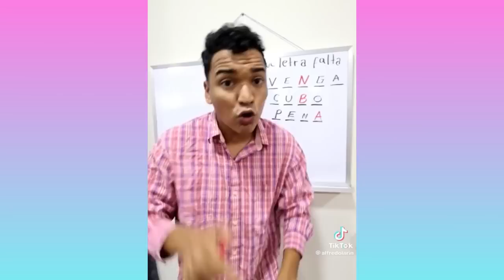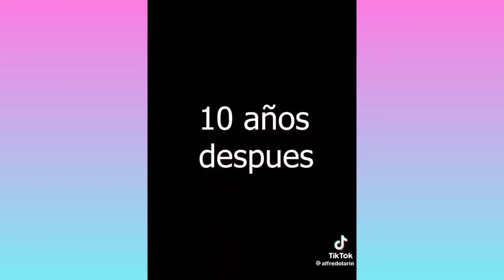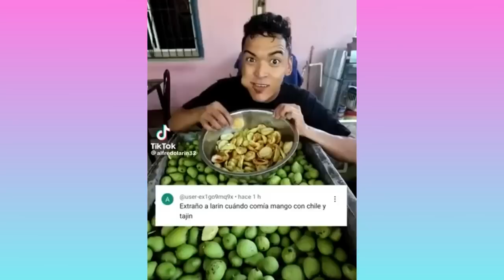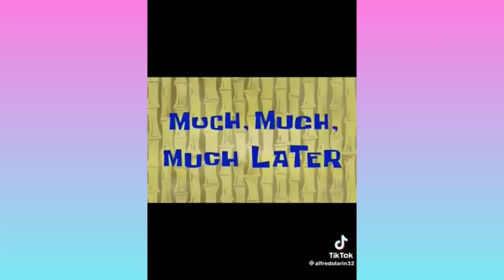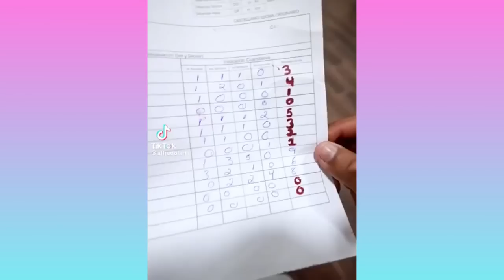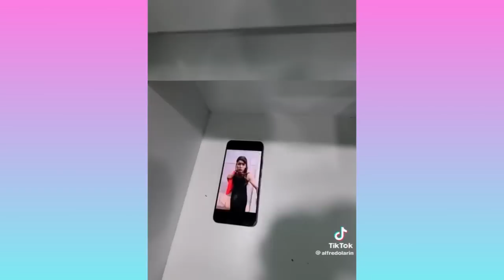NOS BESAMOS ENFRENTE DE MI CUÑADO FASTIDIOSO 😡 | LOCOS TIKTOK DE LARIN | RIETE HASTA EL FINAL